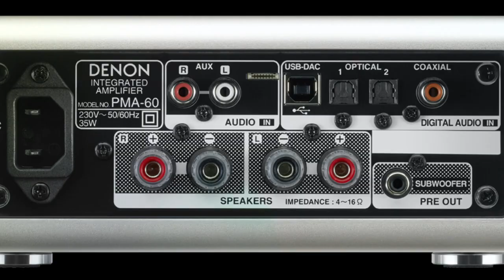Denon PMA - 60 Digital Integrated Stereo Amplifier.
Digital Stereo Amplifier.